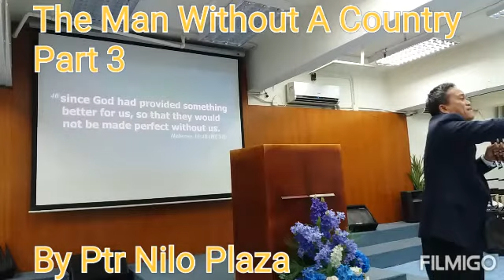The Man Without A Country Part 3 By Ptr Nilo Plaza